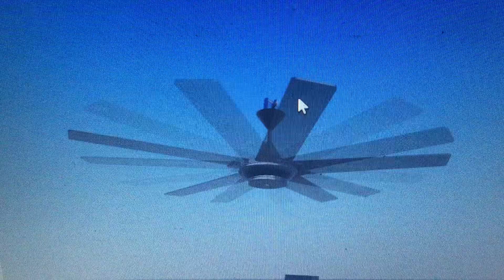BRV Ceiling Fan B556XR In Roblox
New BRV Ceiling Fan In Roblox
B556XR New
B556TR